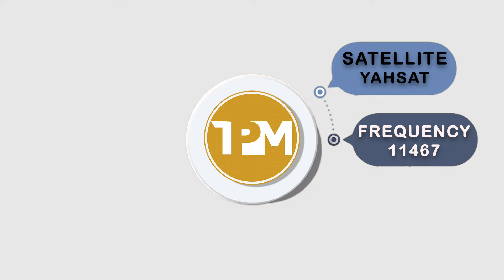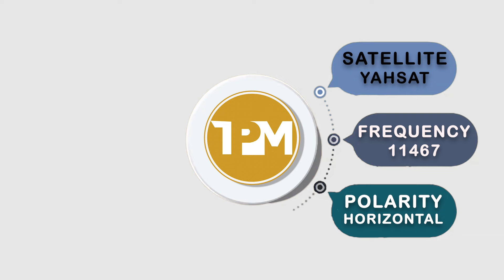እዋናዊ፡"ንብልፅግና ዝደገፍኩላ ምዓልቲ ታይ ነበሮ መልሓሰይ ተትቑረፅ" ይስሃቅ ወልዳይ||ምስ ኣባል ኢህኣፓ ይስሃቅ ወልዳይ ዝተገበረ ፃንሒት30/09/2024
እዋናዊ፡"ንብልፅግና ዝደገፍኩላ ምዓልቲ  ታይ ነበሮ መልሓሰይ ተትቑረፅ"  ይስሃቅ ወልዳይ || ምስ ኣባል ኢህኣፓ ይስሃቅ ወልዳይ ዝተገበረ ፃንሒት 30/09/2024